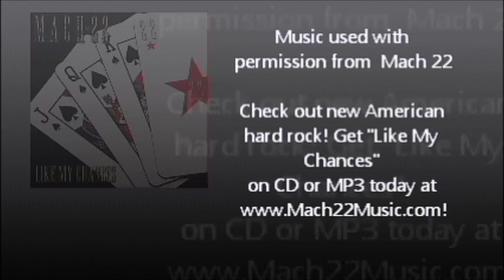Wrestling Epicenter #017 - Goldylocks Discusses Balancing Rock and TNA, more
The pretty blonde who was the TNA backstage interviewer and later the valet of "Baby Bear" Alex Shelley sat down with us in May of 2003 to discuss her music, her wrestling, and beyond.